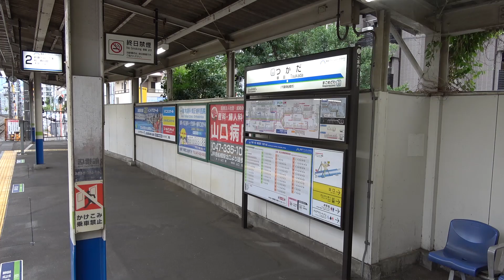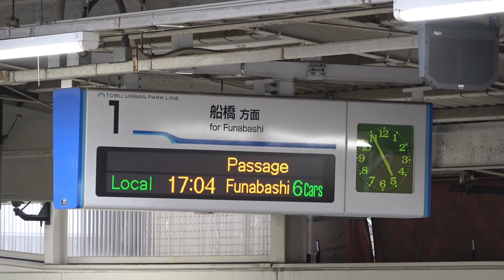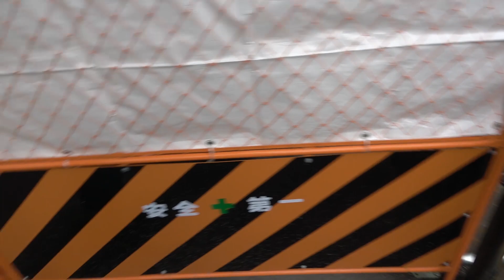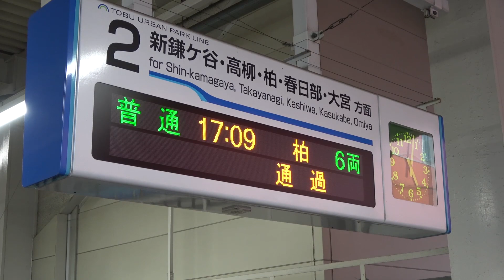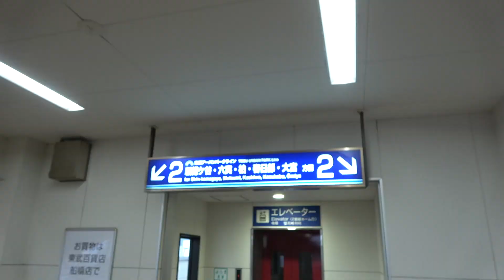【第14回・野田線/いまを記録シリーズ】3形式大集合！抵抗制御・チョッパ車が行き交うレトロな地上駅 東武野田線塚田駅 電車発着シーン集【アーバンパークライン】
野田線/いまを記録シリーズの再生リストはこちらです

0:00 塚田駅にて
0:30 東武10050型11652F普通船橋行き
2:20 東武60000系61610F急行船橋行き
2:46 東武8000型8166F普通柏行き
4:28 東武60000系61613F普通船橋行き
6:00 東武10050型11652F普通柏行き
7:25 東武8000型8163F普通船橋行き
8:52 東武60000系61610F急行柏行き
9:40 東武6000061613F普通柏行き